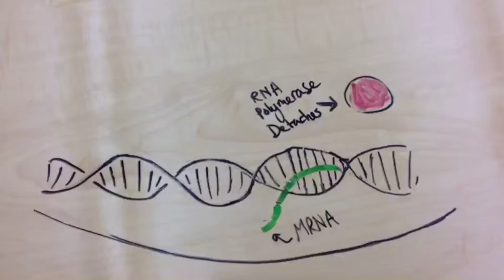Advanced Biology Central Dogma Stop Motion 2014 #2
This is a high school student created stop motion video detailing the Central Dogma of biology.